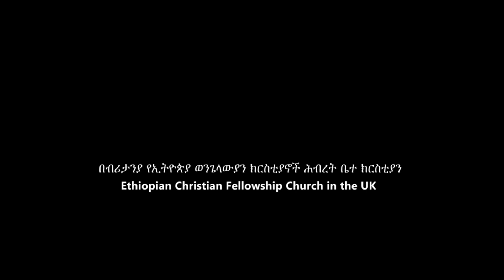ECFCUK - Dr Mekonnen Asfaw (ዶ/ር መኮንን አስፋው) Sunday July 28, 2019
Sermon by: Dr Mekonnen Asfaw ዶ/ር መኮንን አስፋው
Sunday July 28, 2019 - ECFC UK
በብሪታንያ የኢትዮጵያ ወንጌላዉያን ክርስቲያኖች ሕብረት ቤተ ክርስቲያን